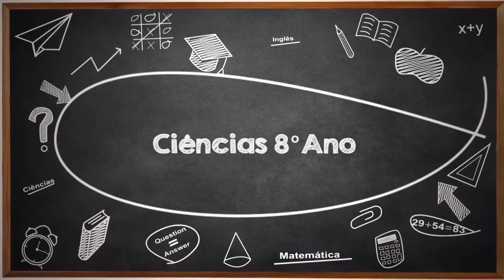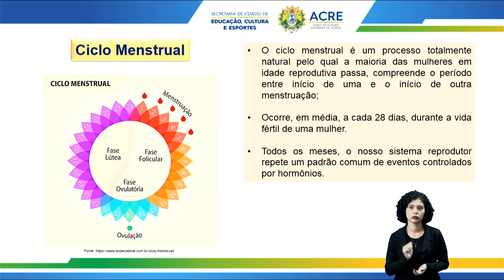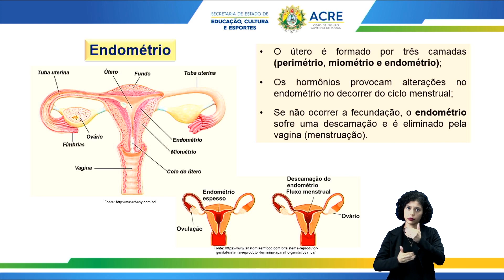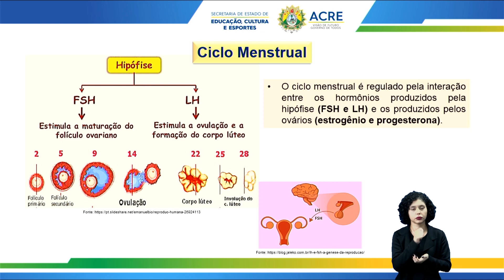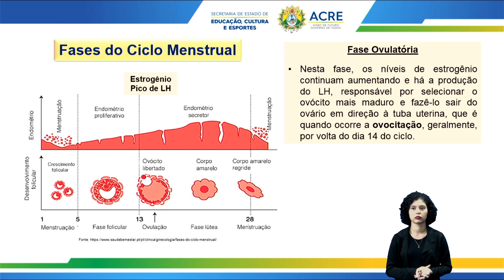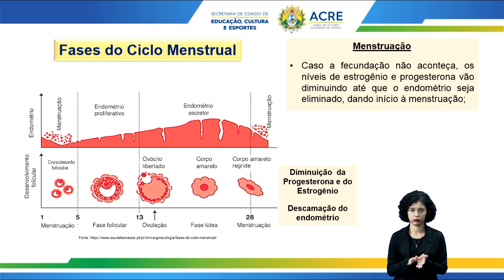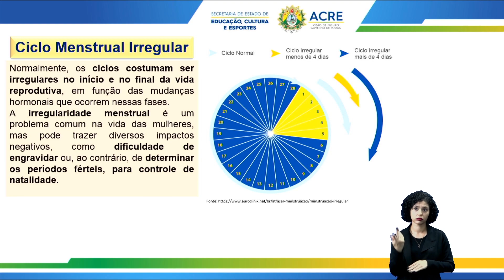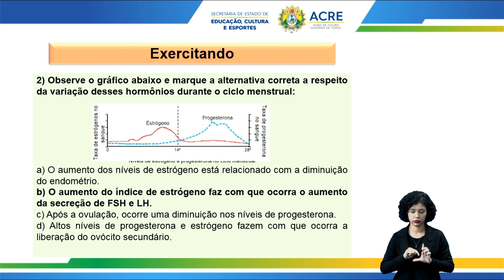8º Ano - Ciências - Aula 12 - Ciclo Menstrual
8º Ano do Ensino Fundamental - Anos Finais.
Aula 12 de Ciências.
Tema: Ciclo Menstrual.
Professora: Jéssica.